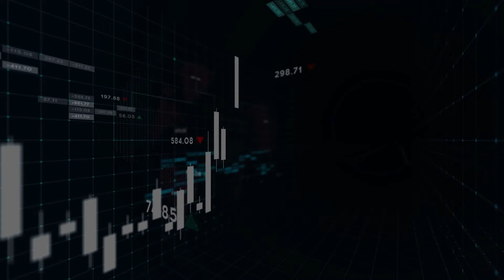Lo Que Me a Ayudó Llevar Mi Portafolio Cripto a $5M (ft. Jose Soberon) | Ep 006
Nuestro invitado de hoy, es un inversor y trader excepcional que en tan solo 3 años pasó de ganar $50/día repartiendo papitas fritas la tener un protafolio de cripto de +$5M.

Para el, lo que le hizo ganar mucho dinero fue el interés compuesto y en este episodio nos cuenta con lujo de detalle cómo fue su proceso y qué decisiones lo llevaron a donde está hoy.

Invitado: Jose Soberon
Nuestro host y Mentor de Trading: Andrés Valdés.
¿Quieres más contenido como este? Encuéntranos en:
👉 X (TWITTER): toptiertraderes
👉 INSTRAGRAM: toptiertrader.es